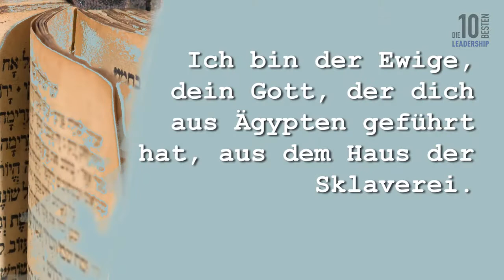Thomas D Zweifel No 1 – Die eigene Begrenztheit überwinden Die 10 Besten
(This TV series is in German) Hier das 1. Video in der ERF-Serie zu den 10 Besten. Gebot 1: Die eigene Begrenztheit überwinden. Was hat das alte Ägypten mit mir heute zu tun? Wie kann ich mich aus meiner eigenen Versklavung befreien? Ruedi Josuran vom Schweizer Fernsehen SRF interviewt Thomas D. Zweifel, und auch einen Mann, der das 1. Gebot gebrochen hat; was waren die Konsequenzen? Hier könnt ihr gratis Workshop-Material zum Video 1 runterladen (im "Leadership"-Teil) Einfach verweilen und dann teilen.
"Der Rabbi und der CEO: Was Führungskräfte von den Zehn Geboten lernen können" lässt Sie jeder Herausforderung--gerade auch in Krisenzeiten--begegnen und ein in jeder Hinsicht (materiell und spirituell) erfolgreiches Leben führen.
Dieses Video Training (auf Englisch) zeigt Ihnen, wie Sie Freiheit, Macht und Seelenfrieden stärken. FREE Video Training: 4 Surprising Secrets for freedom, power and peace of mind: